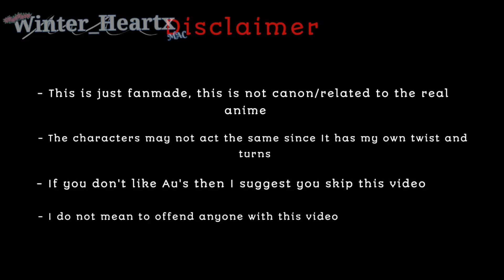Two comes in, Once comes out Meme || MHA || Sensei Deku Au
ShigaDeku brothers my beloved

Context:
➸ This is not canon(related) to the real anime, this is all fanmade and for fun. This is an AU(Alternate universe) that has nothing to do with the original MHA storyline. If you don't like it, I suggest you skip this video

Credits:
➸ Two enter one leaves. || Gacha Club Trend • DDLC Ft. Monika and Sayori

Apps Used:
➸ Gacha Neon (PC)
➸ VSDC Editor
➸ Capcut
➸ Ibis Paint